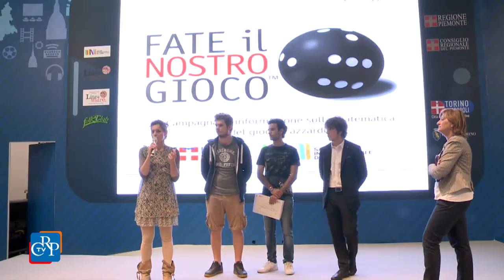SALONE DEL LIBRO 2015 - "Fate il vostro gioco"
La matematica può essere un antidoto logico per combattere il fenomeno delle ludopatie. È questa la tesi da cui è partito il fisico Diego Rizzuto, per spiegare ai ragazzi,durante l'incontro al Salone del Libro, come sia improbabile vincere al Superenalotto o alle slot machine che si trovano nelle tabaccherie.Al termine del dibattito,si è svolta la cerimonia di premiazione del concorso “Cultura della legalità e dell’uso responsabile del denaro” realizzato in collaborazione con la Regione Piemonte e l’Ufficio scolastico regionale per il Piemonte.